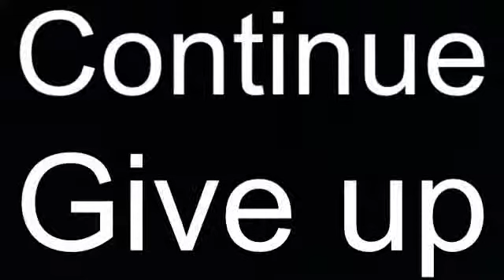WARNING BLOODY Misao episode 2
We have our first death in this episode from the telephone